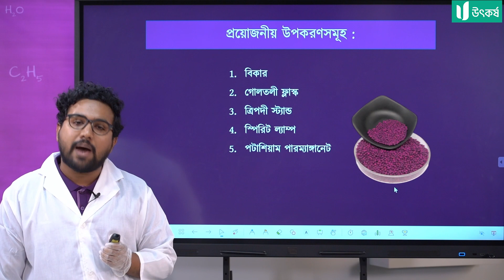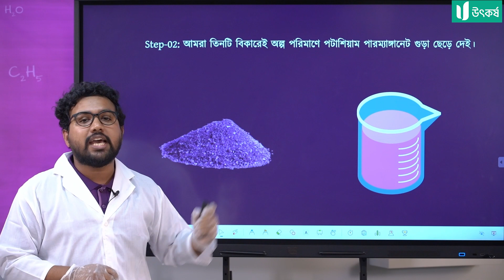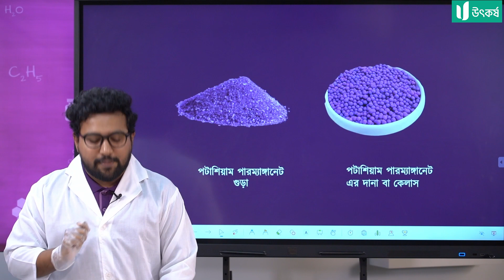বিভিন্ন তাপমাত্রায় কঠিন ও তরল পদার্থ কণার ব্যাপন হার পরীক্ষা | SSC Chemistry Practical | Utkorsho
ছোটবেলায় আমার সবচেয়ে প্রিয় খেলা ছিল পানির মধ্যে রঙ ছেড়ে দেয়া। ধীরে ধীরে পানিতে রং টা ছড়িয়ে যেত আর তার সাথে খুশি খুশি লাগত। কখনো কি ভেবেছ এই রঙ ছড়িয়ে যাওয়া সায়েন্সের কোন অংশের সাথে কানেক্টেড? চল তাহলে এক্সপেরিমেন্ট করে আজ মাথায় গেঁথে নেই পুরো জিনিসটা।

এইচএসসি ২৫ ব্যাচের জন্যে প্রথম বর্ষের কোর্সে এনরোল করো এখনই। আন্তর্জাতিক মানের এই কোর্সটিতে রয়েছে অ্যানিমেশন, সিমুলেশন, হাতে-কলমে পরীক্ষণ এবং বুয়েট ও মেডিকেল স্ট্যান্ডার্ডের এক্সাম এবং প্রবলেম সলভিং।

চলো গড়ি উৎকর্ষিত জীবন!